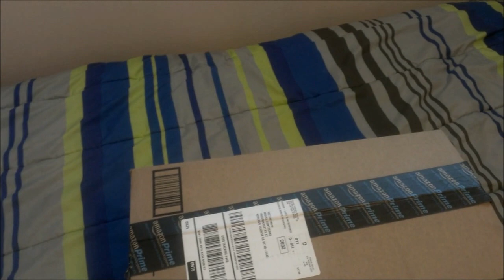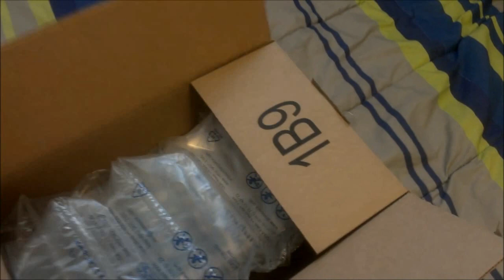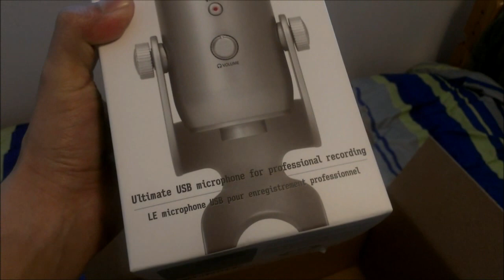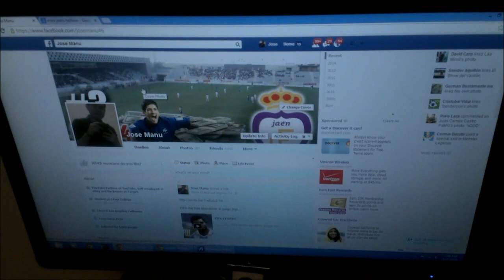Abriendo el YETI y mi nuevo mando PS3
Mi nuevos accesorios para mejorar mis videos en youtube, el YETI y un nuevo mando rojo de PS3, un saludo :)